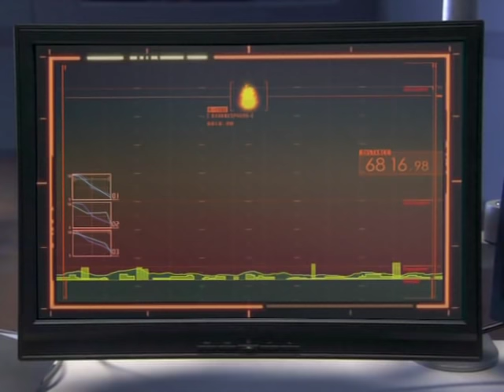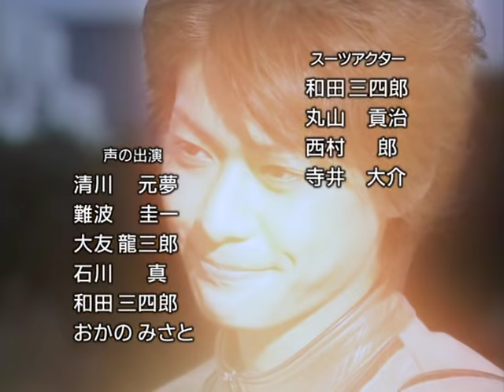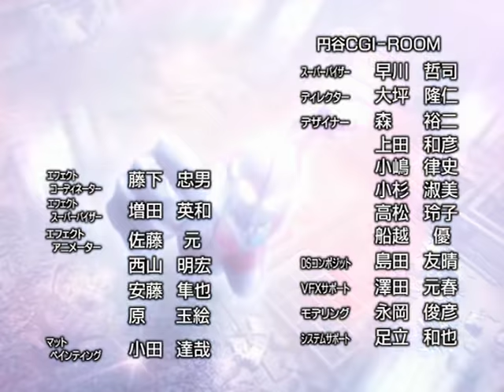Ultraman Mebius Gaiden-Armor of Darkness-Stage 2